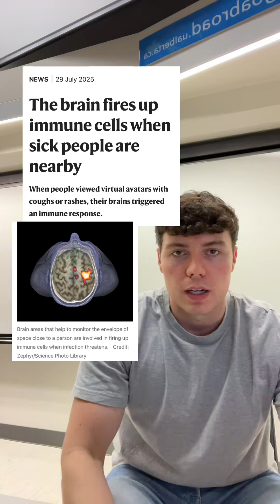The Science of How Your Thoughts Change Your Body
🌟 Dive into the incredible journey of *The Science of How Your Thoughts Change Your Body* in this mind-blowing video! Discover the connection between mindset and physical health as we unravel groundbreaking research on how your thoughts shape your body’s functioning. Can positive thinking heal your body? What role does stress play? Join us as experts share fascinating insights that could transform your life! 💡✨ Ready to unlock the secrets within your mind that could lead to physical change? Your transformation starts today! 🚀 MindOverMatter HealthTech,🌟 Unlock the Power of Your Mind! 🌟 In this eye-opening video, we explore *The Science of How Your Thoughts Change Your Body*. 🧠✨ Learn how your mindset influences your physical health, hormones, and even cellular function! From the impact of positive thinking to the amazing links between stress and bodily responses, we break down cutting-edge research and real-life stories that illuminate this fascinating connection. 🔍✨ Ready to transform your well-being? Join us on a journey that could change your life forever! 🛎️💥,🌟 Unlock the incredible connection between your mind and body in our eye-opening video: **The Science of How Your Thoughts Change Your Body**! 🧠✨ Discover how positive thinking can lead to life-altering transformations in your physical health and emotional well-being. Learn powerful techniques that can program your subconscious mind and help manifest the vibrant life you desire! 🌈💪 Join us as we dive into groundbreaking studies, expert testimonies, and practical tips that empower you to take control of your reality! Let your mind be the gateway to a healthier you! 🧘‍♀️🔥,Unlock the extraordinary connection between your mind and body in our latest video, "The Science of How Your Thoughts Change Your Body"! 🌟 Explore the incredible power your thoughts wield in transforming your physical health, mood, and overall well-being. Through enlightening research and captivating insights, we reveal how positive thinking and mindfulness can lead to tangible changes in your body! 💪✨ Discover practical techniques to harness this powerful science and elevate your life! 🔔👊 MindBodyConnection Wellness,🌌 **Unlock the Power of Your Mind!** In this captivating video, we delve into **The Science of How Your Thoughts Change Your Body**. 🧠✨ Explore groundbreaking research that reveals the profound connection between mental and physical health. Learn how your mindset can influence everything from stress levels to physical healing! 💪💭 We'll share practical techniques to harness this power for positive change in your life. Don't miss out—your thoughts may hold the key to transformation! Click play now and start sculpting your reality today! 💖 MindBodyConnection PositiveThinking self improvement, guided meditation, neuroplasticity, body transformation, abundance affirmations, affirmations for positive thinking, personal growth, self growth, wellness journey, positive mindset, mind mastery, inspiration, positive affirmations, mental clarity, inner peace, growth mindset, self mastery, stress relief, positive thinking, meditation guided, jim rohn, mindfulness meditation, law of attraction, personal development, mindfulness, stress management